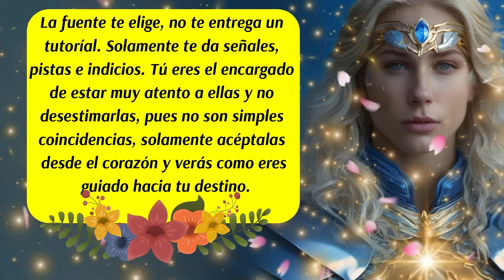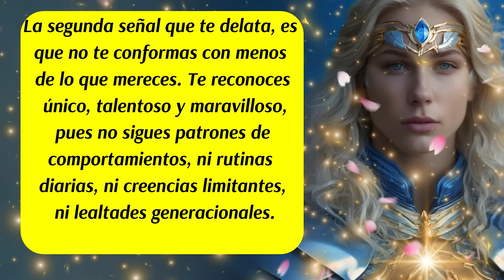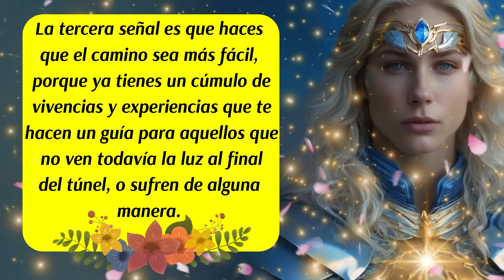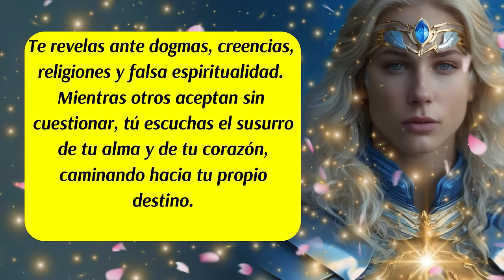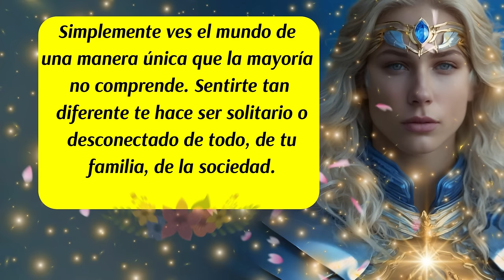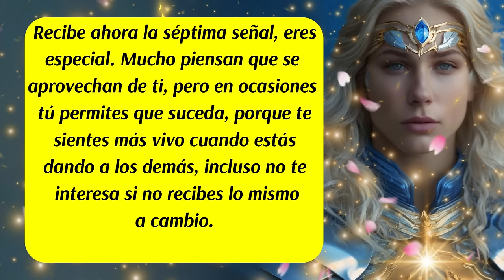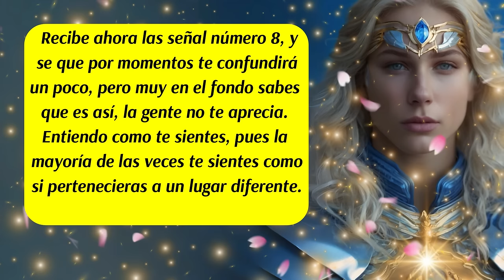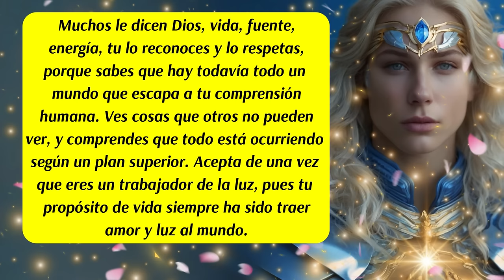💌Todos los Elegidos deben saber esto 🚨Descubre las 9 Señales Ocultas que te trae Arcángel Miguel💙😇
00:00 Presentación
00:14 Inicio del Mensaje del Arcángel Miguel
00:56 Las 9 señales de que eres un Elegido
01:02 Primera Señal (1 No eres falso)
02:14 Segunda Señal (2 No te conformas con menos de lo que mereces)
04:34 Tercera Señal (3 Vivencias y experiencias te hacen un Guía para el resto)
05:57 Cuarta Señal (4 Siempre buscas la Verdad)
07:46 Quinta Señal ( 5 Eres la Oveja Negra)
09:11 Sexta Señal (6 Eres una Buena Persona)
10:07 Séptima Señal (7 Eres Especial)
11:26 Octava Señal ( 8 La Gente no te Aprecia)
13:26 Novena Señal ( 9 Crees en un Poder Superior)
14:15 Mensaje del Arcángel Miguel
14:50 Despedida
✅¿Te sientes diferente a los demás? ¿Tienes una intuición poderosa y un profundo deseo de ayudar a otros? En este video, te revelamos las 9 señales ocultas que indican que eres un trabajador de la luz elegido, y te las trae San Miguel arcángel. ¡Prepárate para descubrir tu verdadera misión y conectar con tu propósito espiritual!
🔮 En este video aprenderás:
1. Qué significa ser un trabajador de la luz: Una guía esencial para entender tu papel.
2. Características clave de los elegidos: ¿Tienes lo que se necesita?
3. Cómo reconocer las señales en tu vida diaria: Momentos y experiencias reveladoras.
5. Consejos prácticos: Estrategias para fortalecer tu misión espiritual y ayudar a otros.
✨ Asegúrate de:
• Dar like si te identificas con estas señales.
• Compartir este video con otros que podrían ser trabajadores de la luz.
Gracias por ser parte de esta comunidad vibrante y llena de luz. ¡Juntos, iluminamos el mundo! 🌍💖
ISRC: USUAN1100748
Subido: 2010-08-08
✅Link de la página